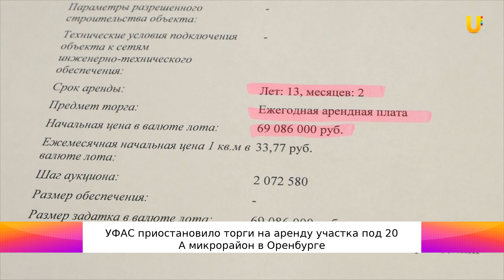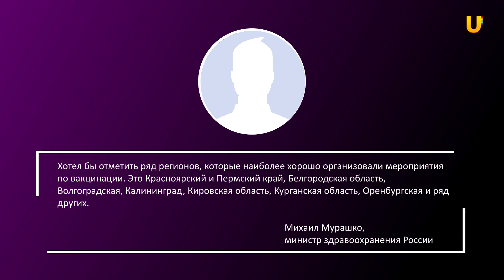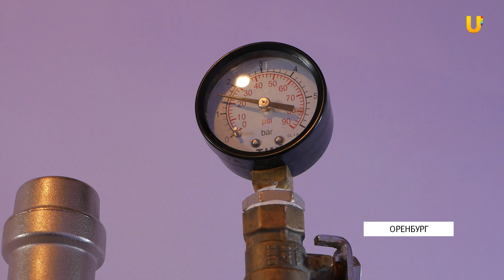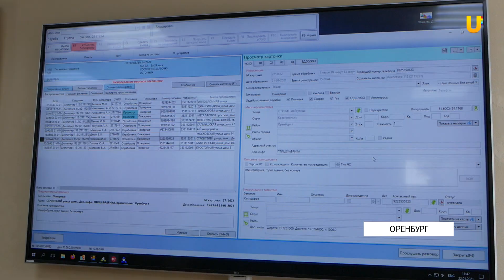Новости твоего города от 27 января 2021